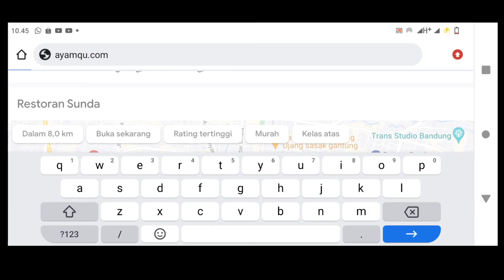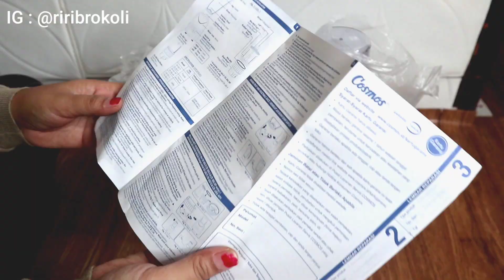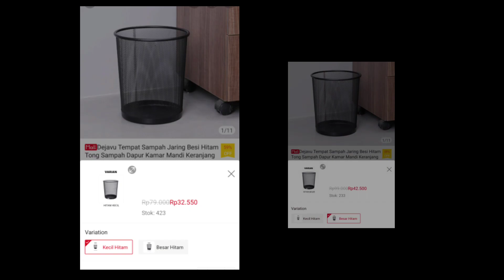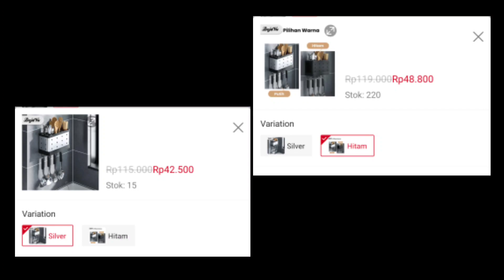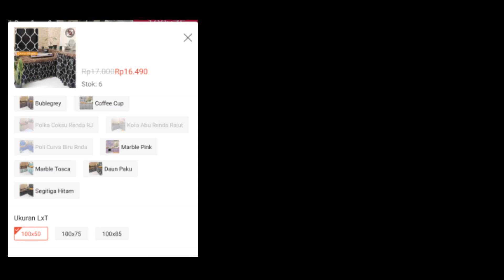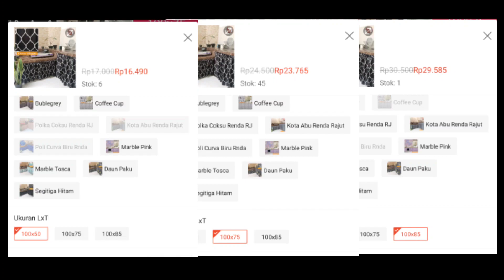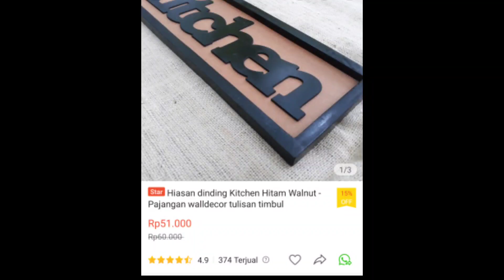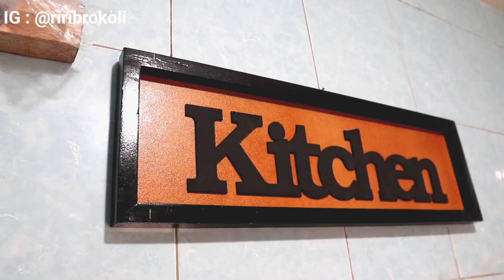PERLENGKAPAN DAPUR MINIMALIS SHOPEE HAUL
Link Produk ⬇️⬇️

1. Blander

2. Wajan

3. Tempat sampah

4. Rak sendok

5. Taplak meja

6. Gorden meja dapur

7. Hiasan dinding

OPEN ENDORSE